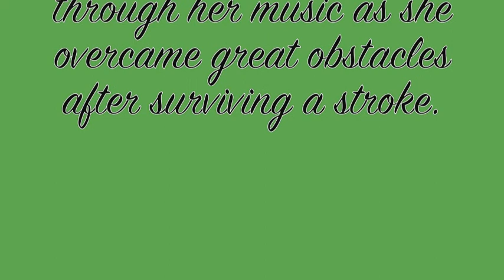Iris Frey Doolittle 2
Iris is a stroke survivor who plays the organ with her left hand and left foot.